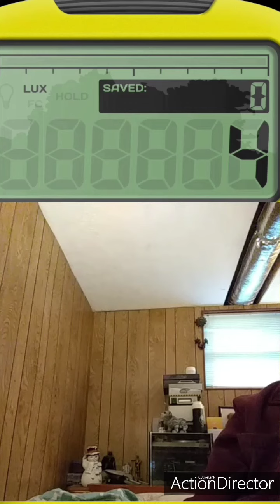(meter session) spirit changes numbers on meter on camera wow